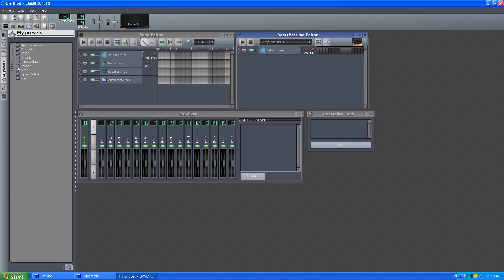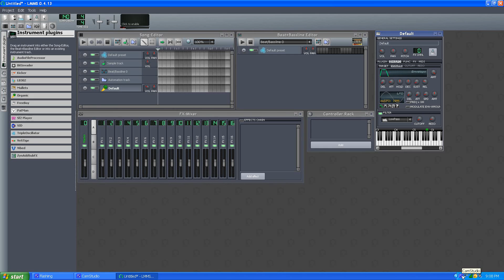LMMS 1.0.3 Win32, The Female Wilhelm, and complaint with Organic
Just commenting a little on LMMS 1.0.3 improvements in the Win32 build.

Also I found the female equivalent to the Wilhelm Scream in one of my soundfonts. When you watch TV or movies, this girl's scream is just about as pervasive and ubiquitous as the Wilhelm Scream. Dunno if it has it's own name, but you'll know it when you hear it.

And the Organic synth... Why has it been broken through so many versions of LMMS in the Windows build? The extra oscillators just don't do their thing.